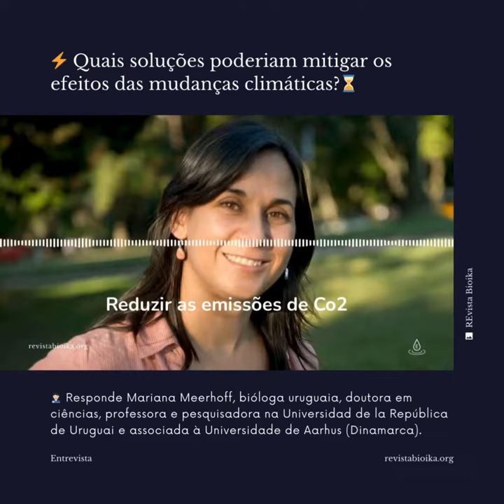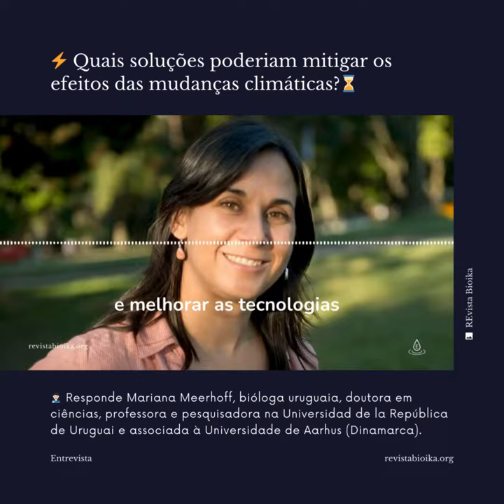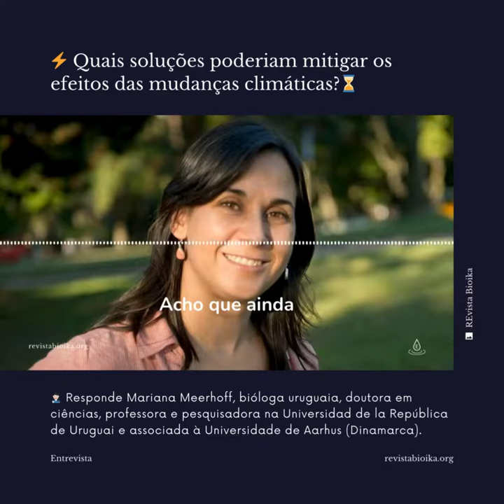Quais soluções poderiam mitigar os efeitos das mudanças climáticas?⚡⌛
👩🏻‍⚕️ Saiba a resposta da Mariana Meerhoff, bióloga uruguaia, doutora em ciências, professora e pesquisadora na @UniversidaddelaRepublica e associada à @AarhusUniversity (Dinamarca).